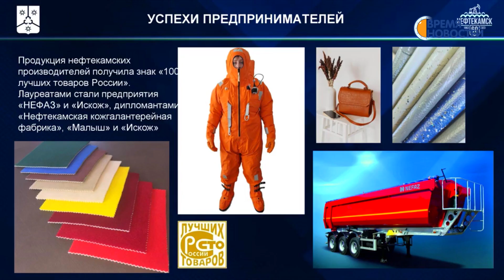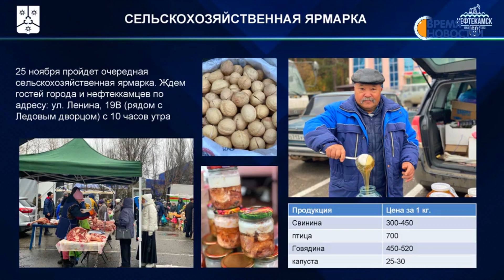Обо всем актуальном Кратко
Первый обильный снегопад, награждение юного героя, нефтекамские предприятия, вошедшие в число «100 лучших товаров России» - темы, которые затронули на традиционном расширенном оперативном совещании при главе администрации городского округа. Встреча с представителями ведомств, предприятий и организации Нефтекамска состоялась утром во вторник 21 ноября.